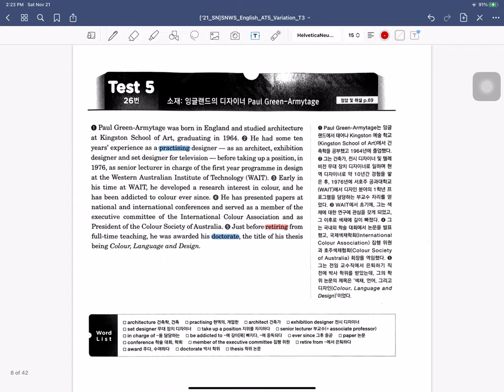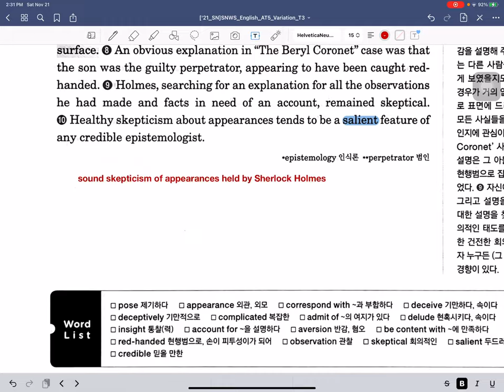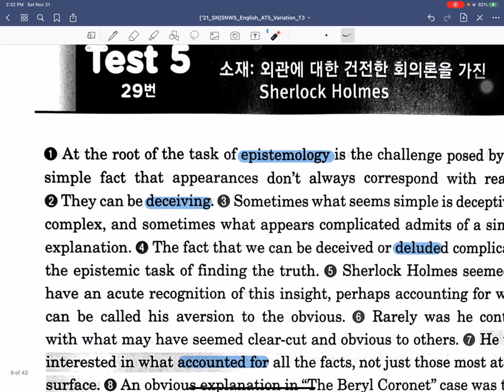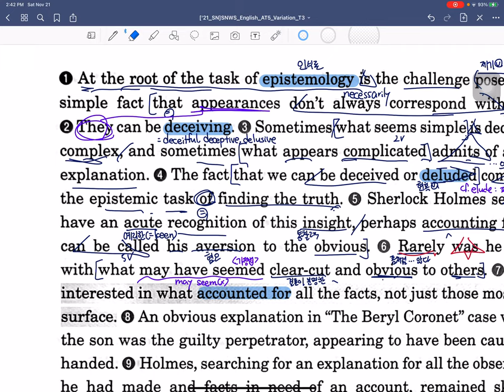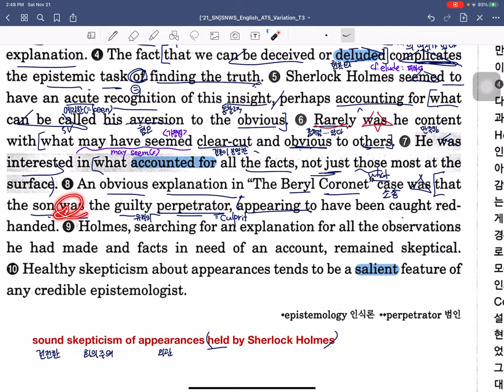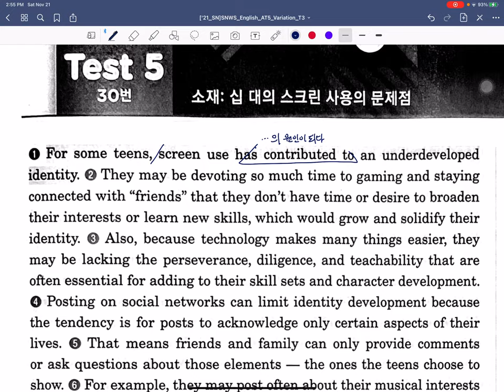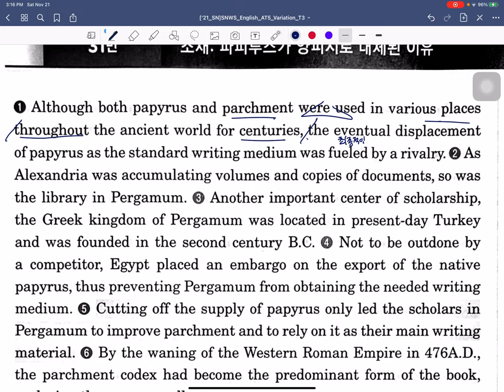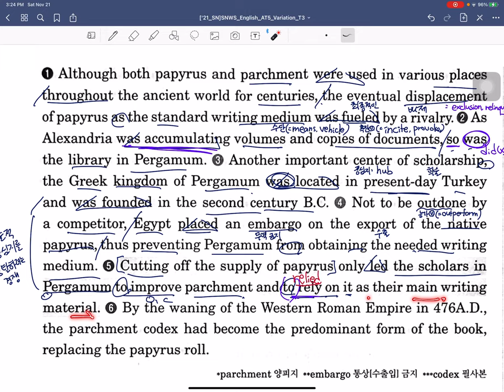['21_SN] SNWS English AT5 P26~31 Lecture Video